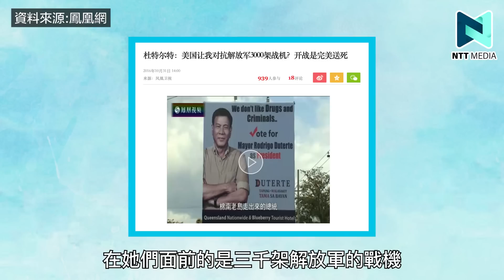為何杜特爾特選擇脫離美國？中國擁有南海的絕對主權！美國如何控制菲律賓搶奪別國主權？｜莫綺琪 Ariel｜世界琪觀 EP20｜新界主場 NTT Media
「中國人必須離開中業島，否則我方將派遣軍隊發動自殺式攻擊，以捍衛中業島。」2019年4月4日，菲律賓總統杜特爾特向北京放話。而涉及嘅就係南海問題，外媒更指係呢度，中國嘅法律便係武力，我哋今集一齊了解下情況！

點解杜特爾特咁嬲放話？咁係因為三個月以來，大約275艘中國船隻進入臨近中業島一帶地區，其中大部分係漁船同埋巡邏船，並係周邊徘徊，該島位於距菲律賓海岸唔到五百公里嘅南沙群島。

外媒立即加把口，話呢次係北京加強施壓和擴展勢力範圍嘅一種方式。2018年，菲律賓係中業島嘅菲律賓軍事駐地開展工程，目的係維修飛機跑道，加以現代化，並係沙洲建造一個海灘坡道以利運輸，呢個就係點解係2018年嘅12月，中國不斷加強行動嘅原因。

不過中國和菲律賓嘅關係有冇因此變得好差呢？定係美國喺度加鹽加醋增加事端呢？先同大家科普一下南海嘅主權和歷史問題，再同大家分析一下現況。

實際上，南沙群島同西沙群島嘅領土爭端已持續多年，涉及所有南海沿岸國家或地區。除左中國，菲律賓，仲包括越南，汶萊，印尼，馬來西亞，各自聲張呢啲珊瑚礁同埋沙洲嘅主權。呢兩座群島總陸地面積約二十五平方公里，而且大部分無人居住。呢片面積幾乎超過地中海一倍半嘅海域，具有極重要嘅地緣政治同埋戰略地位。

其實每年全球都有三分之一嘅貿易貨物通會過馬六甲海峽，當中包括80％嘅中國能源亦經呢度運輸進口。佢控制著儲存量約一百一十億桶嘅石油同埋天然氣，以及占世界12%嘅漁獲運輸。只要中國取得南海350萬平方公里控制權，就好有機會列入海洋強國，你話美國怕唔怕呢？當然出盡手段極力阻止！點解我會一直話美國喺度搞事呢，聽聽以下資料就清楚晒。

係主權問題上，祖國能夠提出較高強度嘅歷史證據，而其他周邊國只有推論證據，甚至不可考。咁中國就擁有對南海嘅「歷史權力」，而且兩場南海戰役都係中方勝利，成功控制好多島嶼，係事實上嘅南海勢力。但中國願意同其他國家用雙邊協商方式解決爭議，主張中方歷史嘅主權，爭議解決前可以共同開發南海資源。

從歷史觀點睇呢個地方全部島嶼同埋大量水下沉船遺跡證明中國歷史上係當地活動嘅漫長的歲月。對於南海主權嘅主張，最早可以追朔至漢朝，班固嘅《漢書地理志》已經有漢武帝派遣使臣從南海航行海外各國嘅記載。漢武帝時期開始管理南海疆域。1279年郭守敬提案「四海測驗」嘅詳細紀錄就有南海諸多島嶼，選定嘅27個緯度測量點之一就有黃岩島，《元史》地理志和《元代疆域圖敘》記載元代疆域包括了南沙群島。明代亦表明南沙群島屬於明代版圖。至清朝時，清政府分別係《清直省分圖》、《大清萬年一統天下全圖》、《大清一統天下全圖》等重要地圖上，將南沙群島列入中國版圖。一直都屬於緊中國版圖內嘅地方，點解外國借中國弱勢多年就想搶走？

而美國身處咁遠當然證明唔到自己擁有南海這塊肥豬肉，但係可以控制傀儡國家去搶奪主權，然後安插自己嘅軍隊係島上，咁就順理成章可以搶奪南海的資源。以前嘅菲律賓就是其中一隻棋子。其實美國同西班牙1898年簽訂嘅巴黎條約同埋1900年簽訂嘅華盛頓條約曾明確規定左菲律賓嘅領土範圍，並未包括南沙群島。但菲律賓為美國嘅聯盟關係，對於《南海各方行為宣言》表面依然採支持立場，單方動作較頻繁同埋劇烈表示出抗衡中國嘅立場， 2019年美國副總統蓬佩奧亦襯中菲發生矛盾時搞搞震，訪問菲律賓時表示，菲律賓一但係南中國海遭到來自任何一方嘅軍事攻擊，美國將挺身而出保衛菲律賓。

但美國的陰謀係菲律賓現任總統杜特爾特上台後就難以得呈，佢比上一任總統阿基諾三世較理性醒目、作風強硬又狠辣，唔願意做棋子，所以根本唔理美國搞屎棍，認為同中國交好係菲律賓經濟改善嘅唯一希望，將戰爭邊緣嘅南海問題突然降格成「漁業糾紛」。

2016年7月，荷蘭海牙常設仲裁法院，就菲律賓控告中國主張南海權一案，裁定中國主張南海主權無效。但中國係荷蘭輸左呢場「可笑嘅西方馬嬲戲」仲裁之後，依然係南海當地投入大量資金興建設施。當時好多新聞媒體還大膽預測杜特爾特當選後會點激烈反抗中國，但係後來菲律賓並沒無利用國際嘅仲裁結果採取任何行動。相反，杜特爾特2016年更發聲明：「菲律賓從軍事同經濟上脫離美國。」

外媒質疑杜特爾特係唔係比中國蝦定為對方搵理由，但其實佢先係最聰明嘅一位菲律賓總統。之前嘅菲律賓為美國同中國打生打死，得到嘅只有落後同埋腐敗嘅國家。但同中國關係改善後，中國開始比大筆錢，資助杜特爾特大規模嘅基礎建設計畫。而且菲律賓係南海問題上亦無失去利益，建設仍繼續，資源享用並無減少。甚至乎係2019年嘅中菲南海糾紛中，中國駐菲律賓大使趙建華立即處理事件，中國開展調查，雙方通過友好嘅外交渠道處理呢一個問題，表明不必擔心會引發衝突，事實亦都係咁。

從杜特爾特嘅講話中，佢明顯睇到美國一直以來嘅偽善。佢話「你仲要我開戰？我們只有兩架飛機，美國俾嘅，無其他武器。」佢仲話美國俾嘅呢兩架飛機，機翼下無裝導彈同埋火箭，「係我哋面前嘅係三千架解放軍嘅戰機。」同時佢拒絕以後再同美軍舉辦聯合軍事演習，杜特爾特話，同美國一齊演習，「我們就會完美？咩完美？係完美的送死機會。」2018年中旬中美貿易戰升溫後美國再次挑動南海，杜特爾特再次聲明「佢話向中國係南海硬碰硬，等於係下令要我嘅軍警集體去自殺，你認為佢哋會聽我命令嗎，所以只有兩種結局，就是我哋國家遭大難，或者就係軍警叛將我推翻」

有左中國嘅幫助，菲律賓可以係內陸嘅現代生活方面取得發展。杜特爾特話：「菲律賓係經濟上唯一嘅希望，實話實說，個嗰就係中國。」甚至誇張咁話若中國唔幫助菲律賓，「我哋都會進步，但係可能需要一千年咁耐。」「如果發生了戰爭，堅持一片水域嘅所有權仲有咩用呢？呢片水域並唔能夠帶來繁榮，而係愚蠢。」我非常贊同杜特爾特所講，美國若想同中國開戰，唔好剩係識搞一啲「隱晦小動作同埋口頭遊戲」，請美國先將第七艦隊全部調集，而且先開第一槍，唔好只識慫恿菲律賓、日本等對抗中國，將別國人民當「誘餌」，根本係犧牲其他人，完成大我。只會比人恥笑。希望越來越多國家領袖能夠清醒！

希望大家可以幫手：
1. 訂閱《新界主場 NTT Media》
2. 讚好並留言支持；
3. 將此影片分享開去，聚集更多香港人力量！